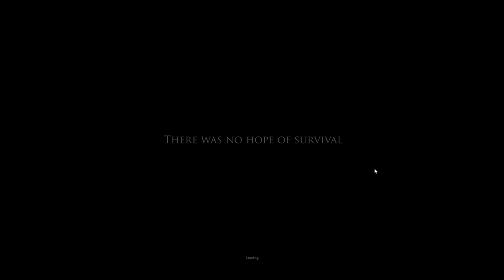Project Zomboid Ep 1 - Survival and Combat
Lemme know if you want to see me murder more zombies and steal things from other people's houses.  Or play this game.  Either one, I'm easy.